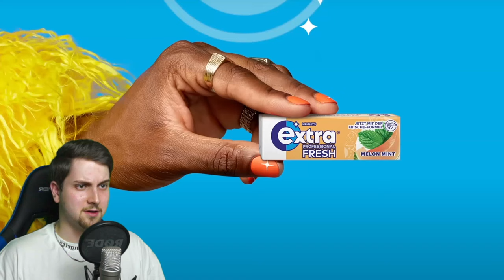Kennst DU alle 10 MARIO KART 8 DELUXE GLITCHES?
Jo Leute heute gibt es mal wieder eine Reaction und zwar auf 10 Mario Kart 8 Deluxe Glitches die du unbedingt kennen musst. Wie viele von den Glitches kanntest du bereits und wie viele hast du mal selbst getestet?

Bei einem 👍 freue ich mich immer besonders!